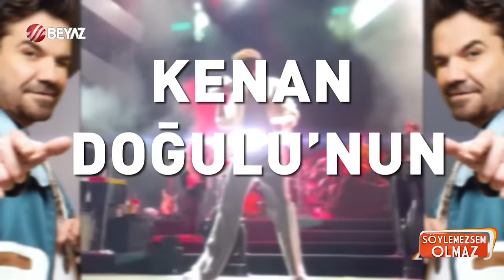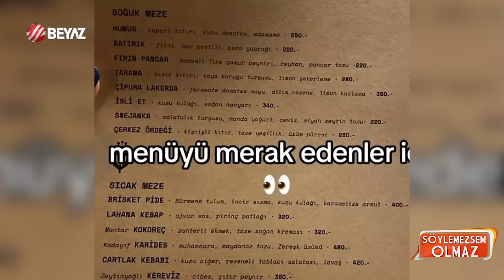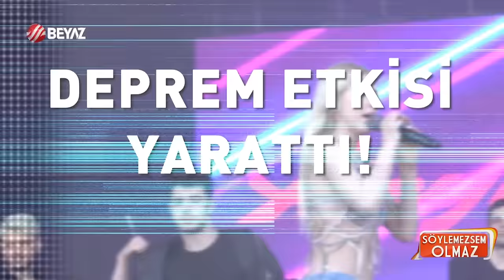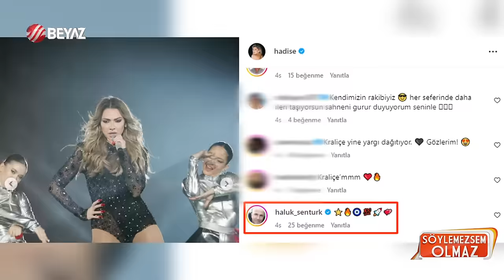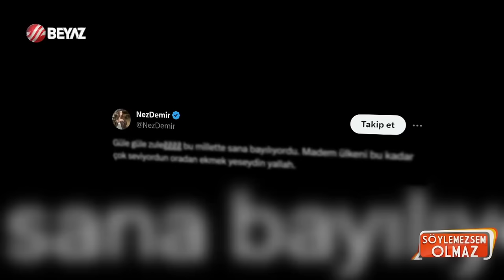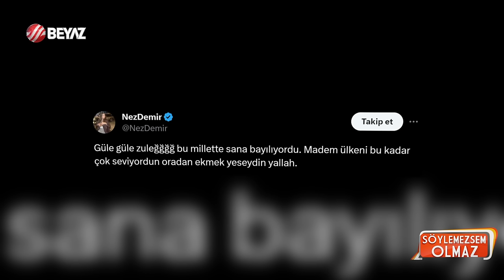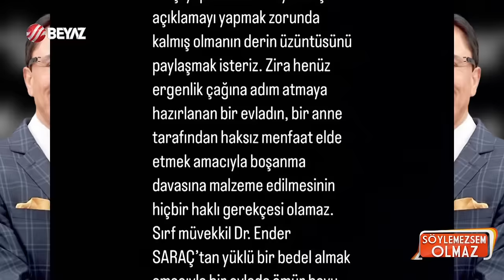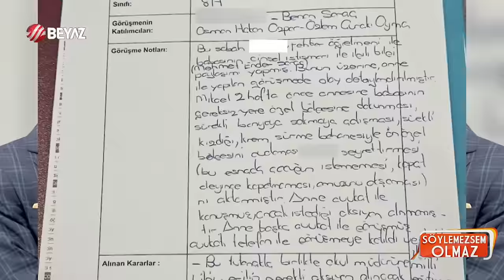Söylemezsem Olmaz 11 Aralık 2023 / Emrullah İşler hakkında skandal sözler! Merve Taşkın kimdir?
Dilan Polat Engin Polat dosyasında son dakika gelişmeleri... Show TV'nin başarılı ve en çok eleştiri alan dizisi Kızılcık Şerbeti'nde o sahneler çok konuşulacak. Ülke gündemine bomba gibi düşen Dilan Polat ve Engin Polat çiftine bomba gönderme geldi. Diziyi izleyenler o sahneye yorum yaptı. Öte yandan Arka Sokaklar'ın son bölümünde de Dilan Polat'a gönderme yapıldı.

Son günlerin en çok konuşulan konularından olan TikTok rezaletine bir yenisi daha eklendi. Kadınların çektiği skandal görüntülerine bu sefer de erkekler dahil oldu. Ege Uçkan isimli şahsın çektiği iğrenç görüntüleri gören Deniz Akkaya bu beyefendinin de gözaltına alınması gerektiğini söyledi.

Dr. Ender Saraç’ın çocuğuna ci-nsel ist-ismarda bulunduğu iddiasının sosyal medyada dolaşıma girmesinin ardından Aile ve Sosyal Hizmetler Bakanlığı açıklama yaptı. Bakanlık, çocuk ve annesi ile görüşme gerçekleştirildiğini duyururken, psikososyal destek sürecinin de başlatıldığını bildirdi. Ender Saraç ise iddialara ilişkin ilk kez konuştu. Ünlü doktor, “O görüntüler kesinlikle montaj, annesi çocuğu iftira atmak için kullanıyor.” dedi.